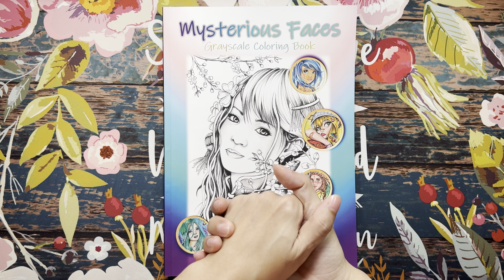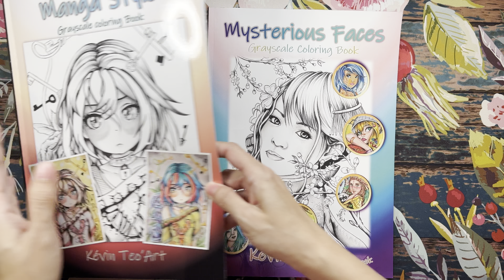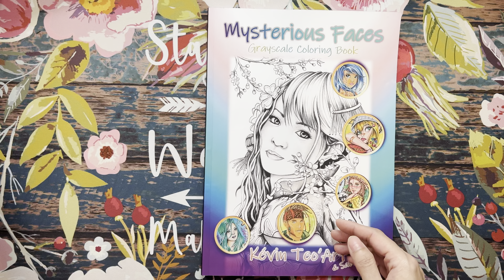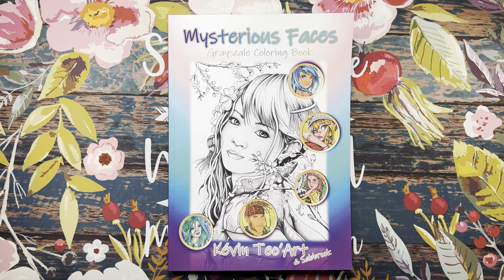Flip Through - Mysterious Faces by Kevin Teo'Art & Sabbrook plus Speed Coloring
Hello and welcome to Lovella's Coloring! In this video, I share with you a grayscale coloring book called Mysterious Faces by Kevin Teo'Art and Sabbrook. I was graciously sent this book to share on my channel. Information can be found below for the artist and his books. There is also a speed coloring at the end of this video. Please enjoy and thank you so much for stopping by and watching! Take care and happy colorings!!

YouTube:  @Les Colo'K de Sab
Book:
Mysterious Faces by Kevin Tao'Art & Sabbrook

Mediums:
- Ohuhu Brush Markers
- Tombow Irojitens
- White posca 1-MR
- Sakura white gelly roll
- Sakura Stardust Clear
- Zig Wink of Stella

Colors Used:
Background - BG II 03
Eyes - Ohuhu BG II 03 ; Irojiten Midnight Blue, Ivory Black, Fawn, Taupe ; Prismacolor White PC 938
Branches: Ohuhu YR 209 Hazelnuts ; Irojiten Maple Sugar, Chestnut Brown
Robe: Ohuhu GY 8 Petits Pois ; Irojiten Wax Yellow, Cactus Green, Forest Green, Ivory Black
Neck cloth: Ohuhu R 11 Mauve Shadow & Y3 Barium Yellow; Irojiten Crocus, Heather, Plum, Dandelion, Cinnamon, Chestnut Brown, Ivory Black
Leaves: Ohuhu Y3 Barium Yellow ; Irojiten Bamboo, Autumn Leaf, Chestnut Brown
Hair: Ohuhu Y3 Barium Yellow ; Irojiten Dandelion, Cinnamon, Chestnut Brown ; Prismacolor White PC 938
Berries: Ohuhu R12 Rose Buvard ; Irojiten Tyrian Purple, Mulberry
Elf Skin: Ohuhu R18 Pastel Peach ; Irojiten Ecru, Cork (forehead), Fawn (forehead & hand), Rose Pink, Cinnamon , Maroon
Fairy Skin: Ohuhu YR 212 Milk White ; Irojiten Ecru, Rose Pink, Cork, Cinnamon